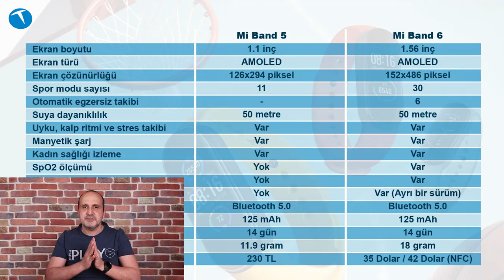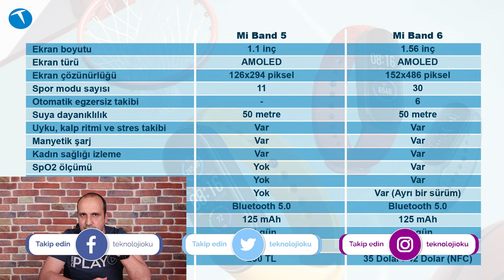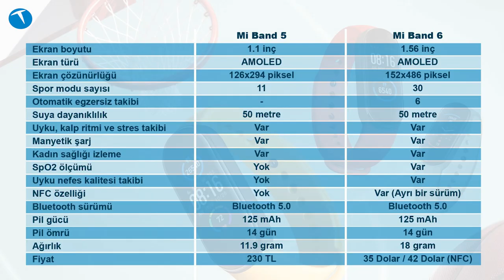Hangisi daha iyi? Mi Band 5 mi Mi Band 6 mı? Sizler için karşılaştırdık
Mi Band 5 ile Mi Band 6 akıllı bileklik modellerini bu videoda karşılaştırıyoruz. Xiaomi'nin en yeni bileklik modeli olan Mi Band 6 bazı özellikleriyle Mi Band 5'in önünde yer alıyor. Ekran boyutu daha büyük olan bileklik, SpO2 ölçümü gibi özelliklere sahip.

Mi Band 6 egzersiz takibi anlamında önceki sürümden daha fazla seçeneğe sahip. Tam olarak 30 farklı egzersizi takip edebilen yeni bileklikte otomatik egzersiz takip özelliği de bulunuyor. Mi Band 6'nın önceki sürümden önemli bir farkı ise normal sürüme ek olarak NFC özelliğine sahip bir sürümünün de bulunması.

İki bileklik arasındaki farklılıkları bu videomuzda sizlere aktarıyoruz.

0:00 Açılış
01:19 İki kulaklığın arasındaki farklar
5:46 Hangisi alınmalı?
6:26 Kapanış